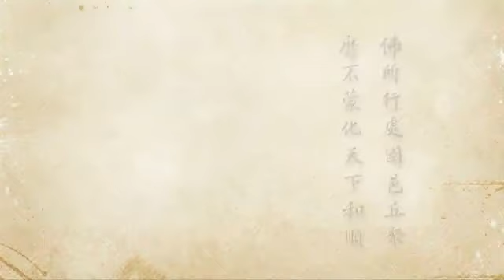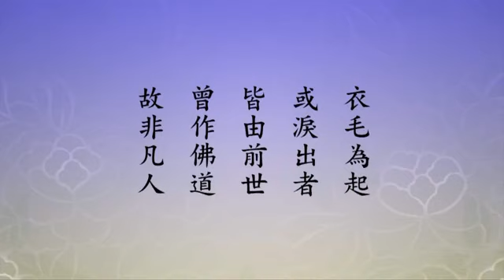淨空老法師:遇善知識 聞法能行（第五集） {感應道交*鏈接字稿覩版}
-開示--地區開示..（節錄自二零一二淨土大經科註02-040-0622集）..
~日期：2014/2/16，（共五集）地點講於:香港佛陀教育協會

"遇善知識 聞法能行（第五集）"
{以下*有文字稿~細讀先覩版鏈接網}：~